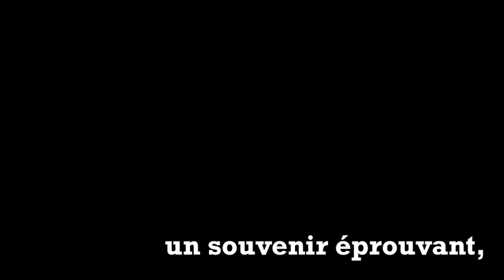Vincent Mc Doom : ses confidences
De son enfance, sur son île natale, à St Barthélémy, Vincent garde des souvenirs douloureux. Mais c'est de là sûrement que lui vient sa grande force, sa belle énergie, sa personnalité unique. Créatif infatigable, après une brillante carrière dans le milieu de la mode, auprès de Paco Rabanne ou Marc Jacobs, il s'est fait connaître auprès du grand public après sa participation dans la "Ferme des célébrités". Depuis, il accumule les succès télévisés avec "La folle Route" ou "Running in heels". Et quand il a été question de lui demander ses bonnes adresses, ce pro du shopping n'a pas fait faux bond à la caméra de Tribalista! Actu, confidences, bons plans, Vincent Mc Doom nous a tout révélé!!